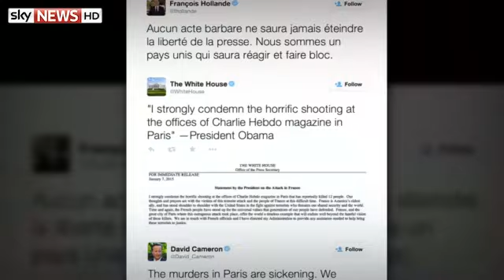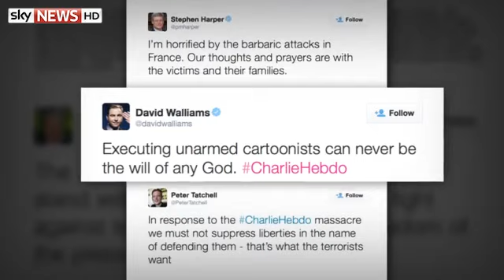A Look Back As Events Unfolded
Sky's Jonathan Samuels presents this special report on how three gunman killed twelve people at a French satirical magazine in Paris.